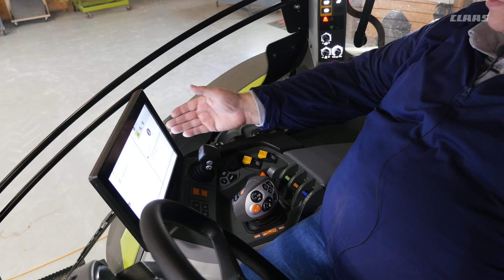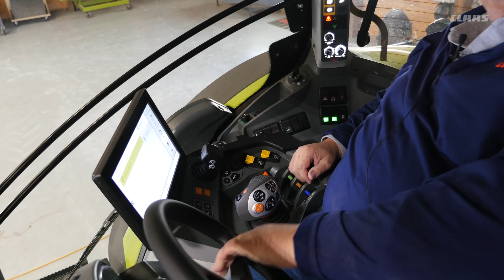AXION Dynamic Steering Tips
Learn how to use the Dynamic Steering system on the CLAAS AXION tractor.